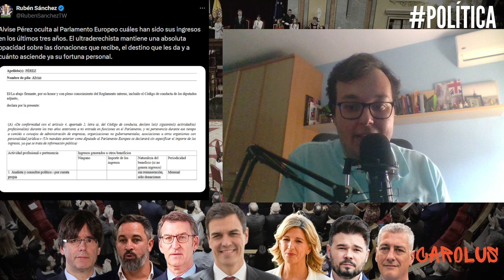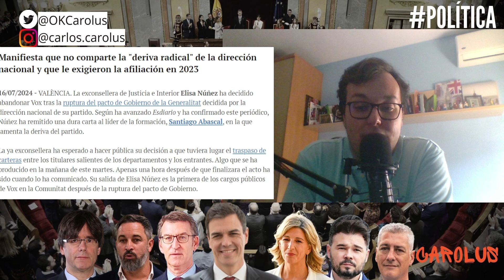SÁNCHEZ TIENE UN PLAN, ALVISE TIENE CERO EUROS Y VOX SE ROMPE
Comentamos las noticias de la semana:
-Pedro Sánchez tiene un plan para la regeneración democrática, pero no quiere decir cuál es
-Alvise declara cero euros en su llegada al Parlamento Europeo
-Vox se rompe tras la pérdida de poder territorial